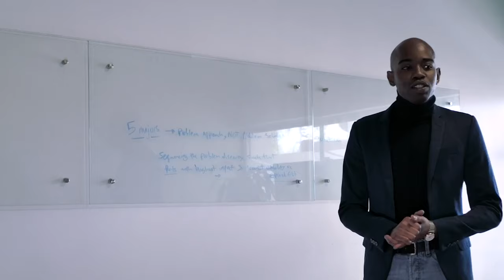EP 489 Brian Kimotho's Remarkable Masters Journey at Muma College of Business, USF